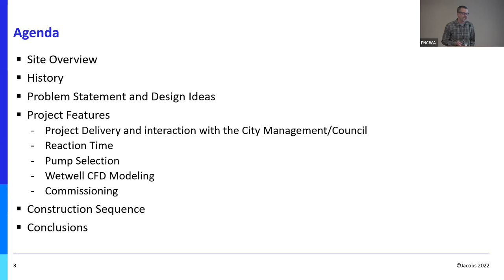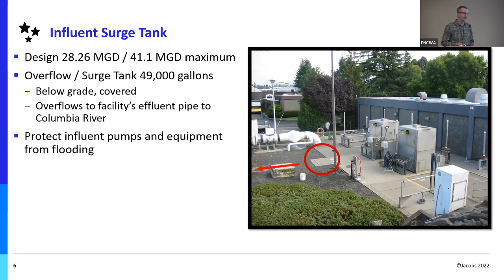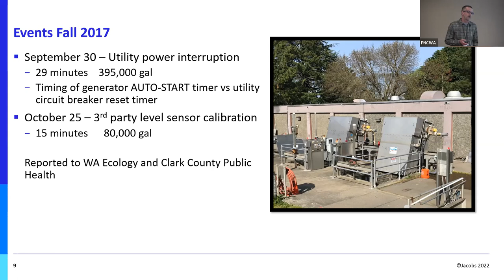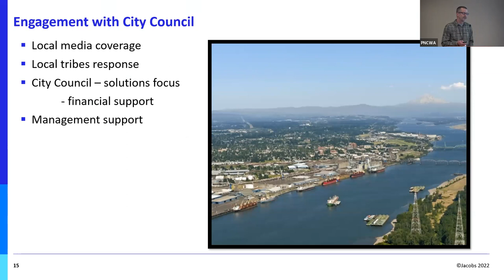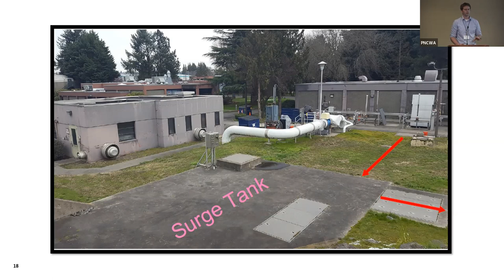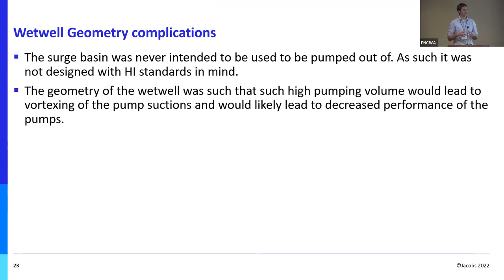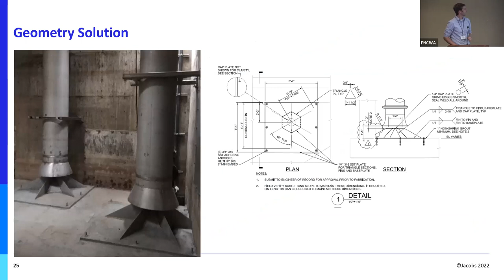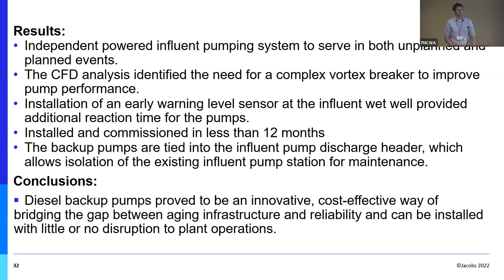Session 02B2 Adding Another Level of Redundancy to the Influent Pump Station